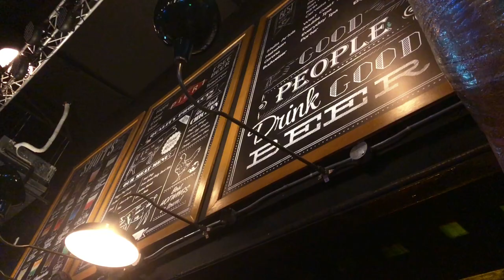The Pier 1 RestoBar QC Experience | MOELN Hype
The Pier 1 RestoBar QC Experience
After almost 3 decades after the founding of its first bar in the 90s, Pier 1 remains one of the most sought-after entertainment venues in the metropolis. Bar goers, both young and old, never miss its own brand of fun every time they visit Pier 1. The tasteful dishes, great company, music from top-rate live bands and live DJ, exciting grooves and now that open mic session where you can sing your heart out. We invite you to visit Pier 1 to discover for yourself what can be had inside Pier 1's party sanctuary. Open everyday from 6pm onwards.